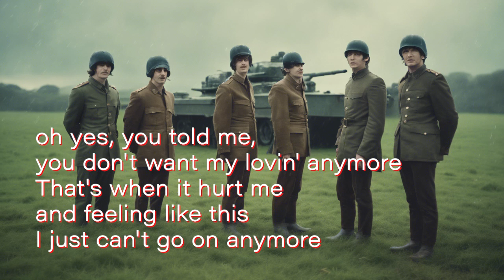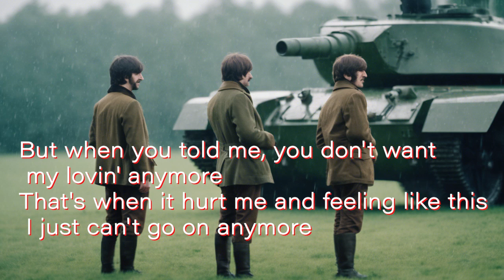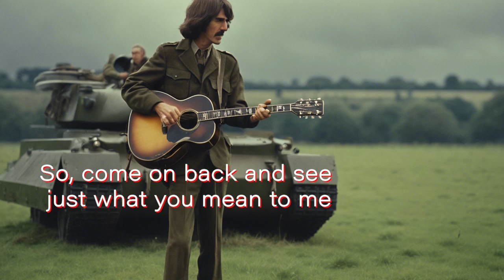I Need You Beatles cover with onscreen lyrics - Mike Malak